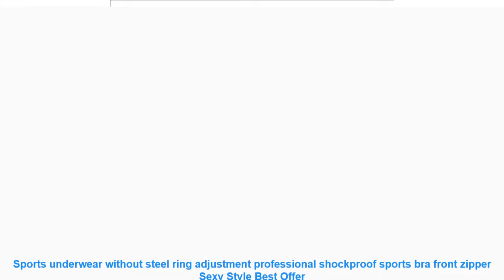Sports underwear without steel ring adjustment professional shockproof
Sports Type: RUNNING
Feature: Anti-Static
Closure Type: Front zipper
Material: Nylon/nylon
Model Number: 001
Gender: Women
Item Type: Bras
Bra Style: Push Up
Cup Shape: Full Cup
Strap Type: Non-adjusted Straps
Style: Sexy
Decoration: Lace
Support Type: Wire Free
Similar Product
2018 High Quality Women Winter Autumn Underwear Without Steel Ring Gather Bra Without Mark Run Outside
Women s sexy vest chest pad and sports underwear modal straps seamless floral buds cross ribbon
2018 High Quality Women Winter Autumn Underwear Without Steel Ring Gather Bra Without Mark Run Outside
Fashion Solid Color Large Size Seamless With Chest Pad Adjustment Type Without Steel Ring Underwear
Women s Bra Thread Pattern Tube Top With Chest Pad Adjustable Shoulder Strap Without Steel Ring
Sexy Solid Color Bra Women s Push up Shoulder Strap Brassiere Lingerie Sports Underwear Back Without
Women s Sexy Vest Chest Pad And Sports Underwear Straps Seamless Solid Crop Top Without Steel
Women Sports Bra No Scratch Seamless Plus Large Size Fitness Vest Underwear Without Steel Ring Comfortable
Without Steel Ring Girl Bra Solid New Sleep Seamless Vest One piece Everyday Womens Sports Underwear
Non slip girl vest style thin sports underwear gathered without steel ring shockproof anti sagging seamless

Similar Activewear  Videos :
2019 new mens football jerseys national team mens football sports jersey blank set custom name and logo =
18/19 mens football jerseys match suits and football jerseys training suits running jerseys can be customized name and number =